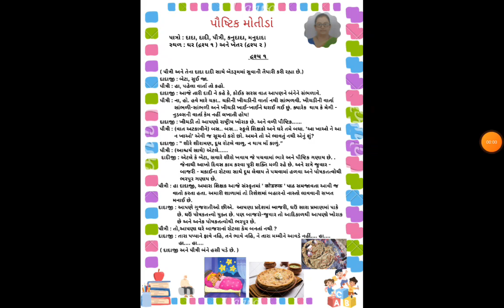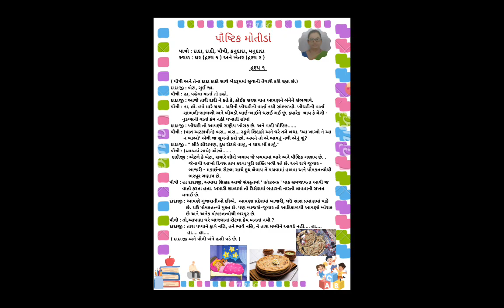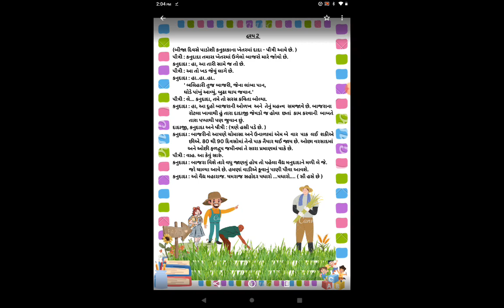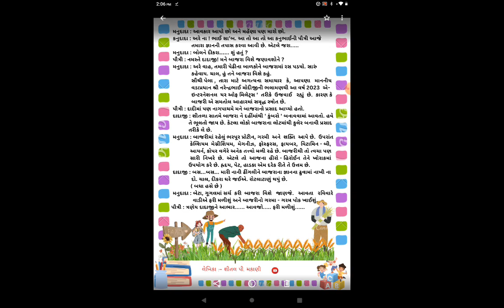ગુજરાતી નાટક :- ' પૌષ્ટિક મોતીડાં '